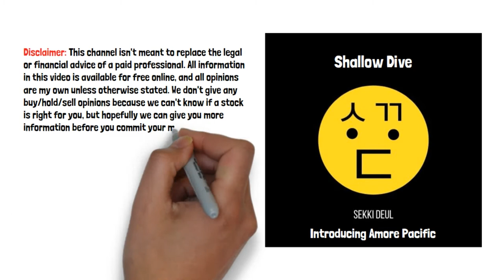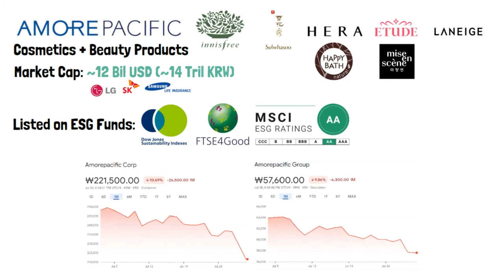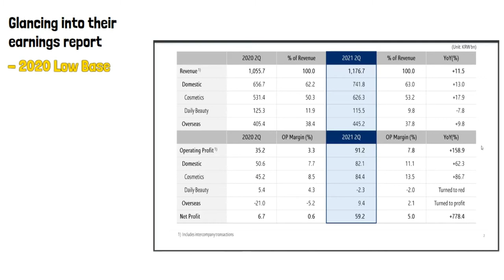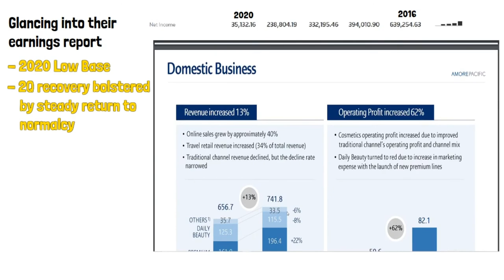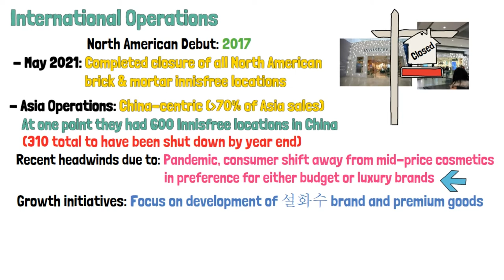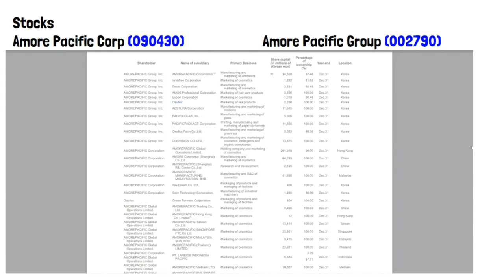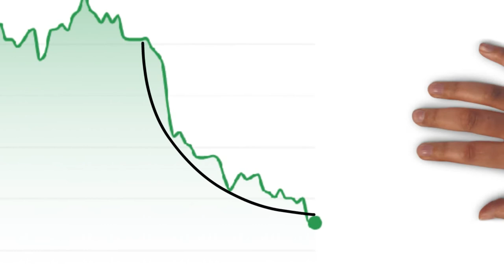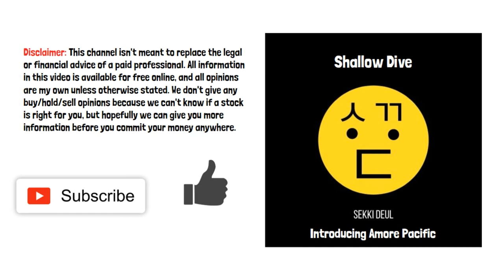Investing in Korea | Make-up and Cosmetics | A shallow dive into Amorepacific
Seems like people liked the last video I made introducing Hyundai Mobis and its stock so I'm going to stay with the theme and introduce another one of Korea's biggest companies and go over where they're at right now: Amore Pacific.

We will not recommend that you buy, hold, or sell the stock due to the simple fact that that is not something we do, or something we will ever do on this channel. As well, it would benefit all viewers to take everything we say with a grain of salt and dive into the company's IR materials for yourself.

Now, we've gotten a couple requests on the last video to do a rundown on Hugel and Celltrion, which we'll be cooking up  soon, so if there's anything else you would like us to introduce, let us know in the comment section below. We're not out here introducing stocks or advertising on the low. Just trying to share our knowledge and give the people what they want.

Stay cool out there
Related Links

Amorepacific Corporation: Eng. IR Materials

Amorepacific Group: Eng. IR Materials

Amorepacific bounces back from Covid in a big way (Joongang Daily, July 28, 2021)

Amorepacific: 2Q21 Review: Innisfree, a Weak Point (Business Korea, July 29, 2021)

This Korean Life - New pod focused on local good-doers in Ulsan and beyond